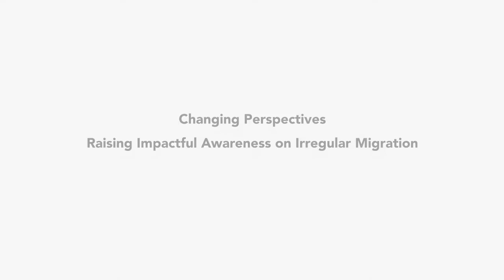IOM UN Migration - Ibrahim's Story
A series of short films aiming to raise impactful awareness on irregular migration and changing perspectives. Each film tells a story of a person who returned from abroad by the help of IOM UN Migration.